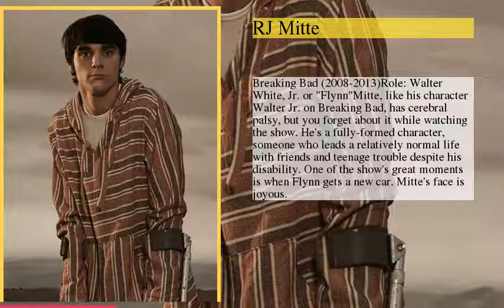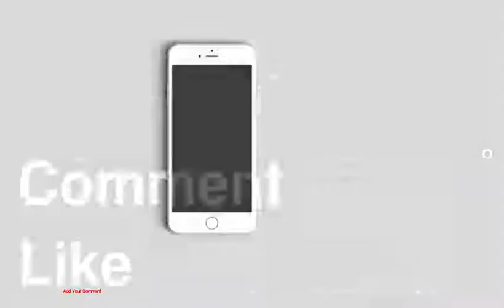Great Performances By Actors With Disabilities &amp; Deaf Actors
be creativo
1 : Marlee Matlin
2 : Chris Burke
3 : Geri Jewell
4 : Verne Troyer
5 : RJ Mitte
6 : Christopher Reeve
7 : Michael J. Anderson
8 : Quentin Kenihan
9 : Linda Bove
10 : Russell Harvard
11 : Ben Woolf
12 : Robert David Hall
13 : S. Robert Morgan
14 : Erik Stolhanske
15 : David Proud
16 : Lisa Hammond
17 : Allan Dobrescu